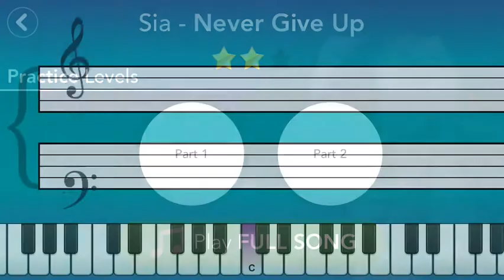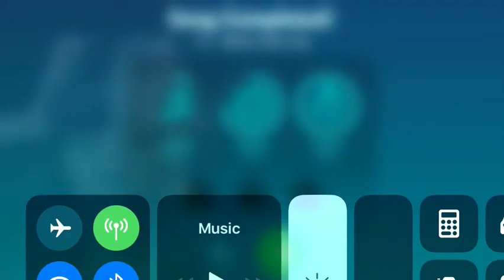Sia - Never give up -Simply Piano Essentials II